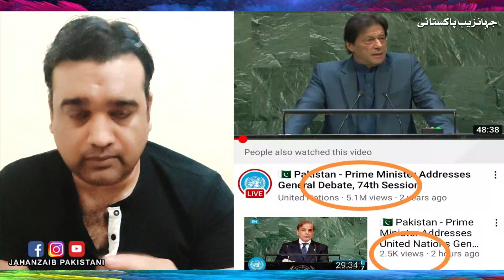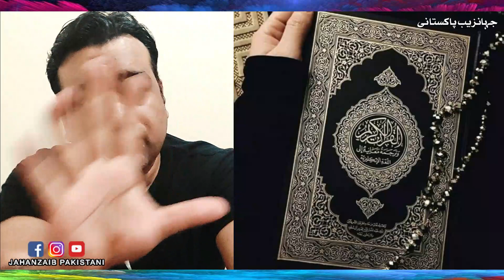Shehbaz Sharif vs Imran Khan | UNGA Speech | عمران خان بمقابلہ شہباز شریف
Hi this is Jahanzaib Pakistani, welcome to my channel, i make videos on different topics such as: Motivational Videos, Current Issues, Social Issues, Politics, Tourism, Inspirational Videos, Strange events, Islamic Stories etc.